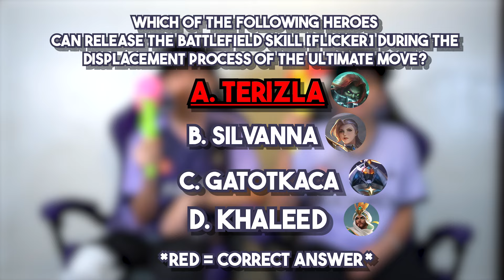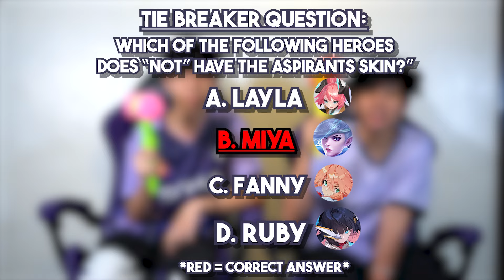MLBB FUN QUIZ | ECHO. Sanford & Sanji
Ang MLBB Knowledge Quiz kasama si Sanford at Sanji ng ECHO! Alamin natin kung sino ang mas mahusay sa MLBB – ikaw o ang mga pros. Ikaw ba ang magiging tunay na master ng MLBB? Halika't sumali sa amin upang malaman ang sagot!